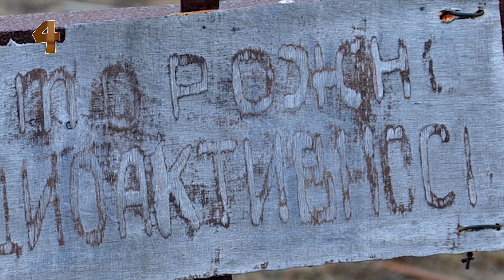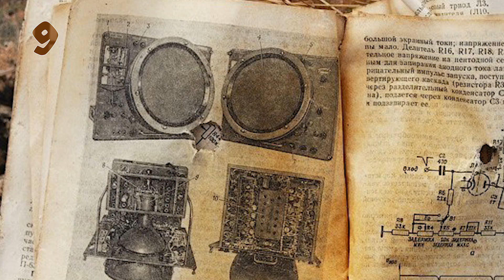10 Заброшенных городов и поселков России. Часть 3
В самой России есть множество городов, поселков и деревень. Эти населенные пункты просто заброшены людьми. И такое большое количество не только удивляет, а даже пугает. Приехав в такие места-призраки, можно прочувствовать неопределенные чувства и увидеть настоящую историю своими глазами. Здесь сохранилась та обстановка, которая была по всей огромной стране несколько десятков лет назад. Города-призраки преследуют нынешнюю цивилизацию и оставляют в памяти уклад жизни прошлого. Только теперь они полностью безлюдны. Город-призрак в России – это уже не новое понятие для людей. Многие знают о существовании таких мест, и их таинственность и загадочность притягивает к себе любопытных туристов

MegaShowTV – это самые интересные, крутые, смешные, удивительные и образовательные топы и факты. Много информации о странах и путешествиях, о прекрасной природе и удивительных животных, исторические факты и реальные события. Мы стараемся выбирать самое интересное, не известное и популярное.